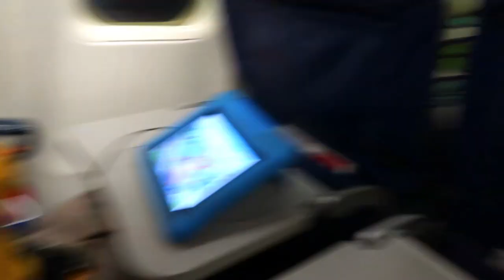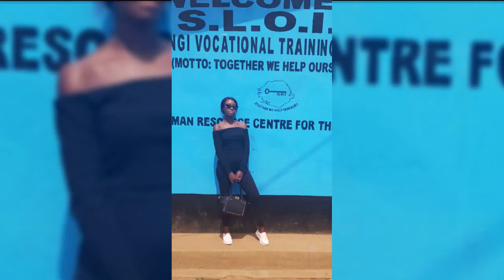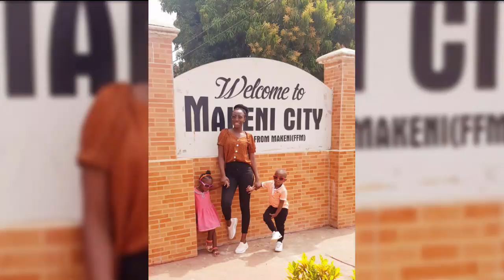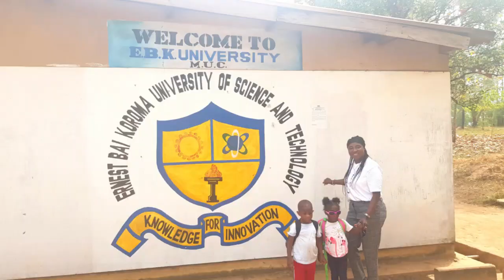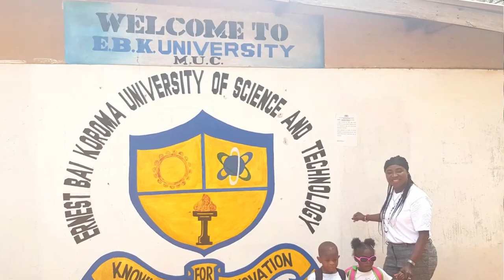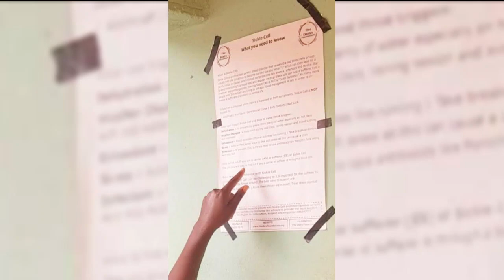Sierra Leone 2020 Travel Vlog Finale | An Emotional Farewell | Miriam Kay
This is the final episode of my memorable trip to Sierra Leone in 2020 just before the covid19 pandemic. This final episode showcases our emotional farewell as we part ways with our family. The episode also gives an overview of the entire trip with an encouraging/motivational message to all my incredible viewers.

@miriam_a_kay - Instagram/Twitter
Miriam Kay - Facebook/LinkedIn